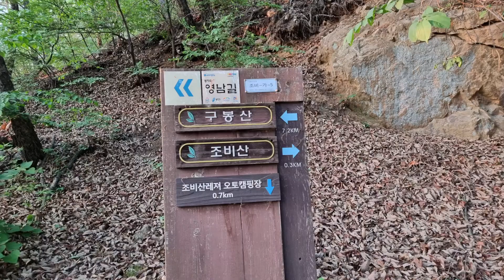조비산의 암벽과 석양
용인 조비산에는 암벽등반코스가 있어 암벽등반가들이 많이 오고 정상에 넓은 나무데크가 있고 조망이 좋아 백패킹하기 좋은 곳입니다